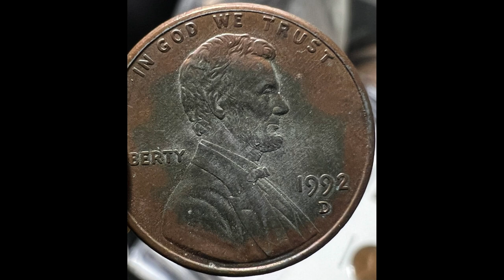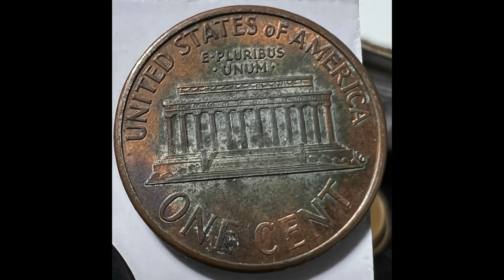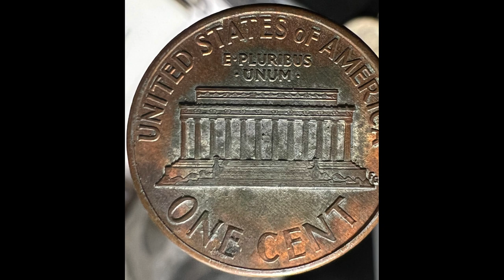1992 Denver DD Lincoln Cent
Another Double Die